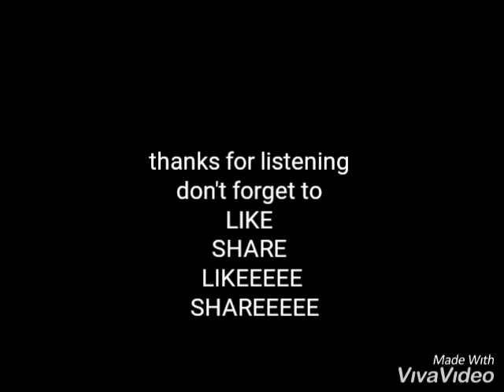D.U.M. Records- Lie to Me